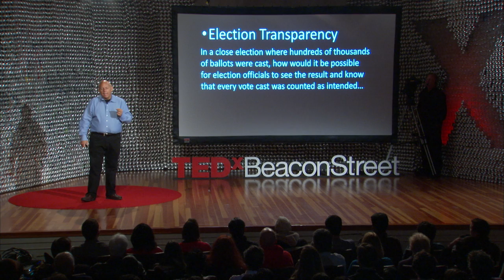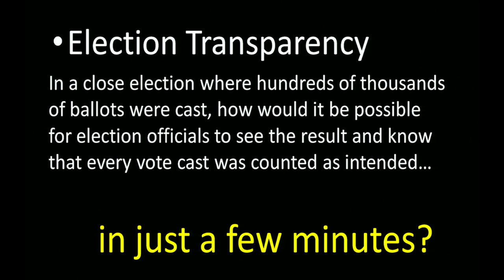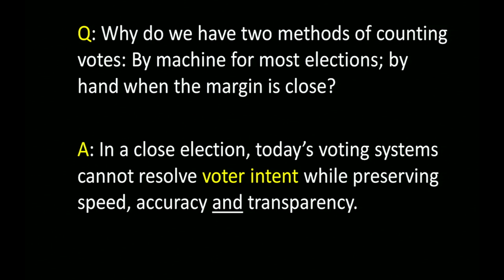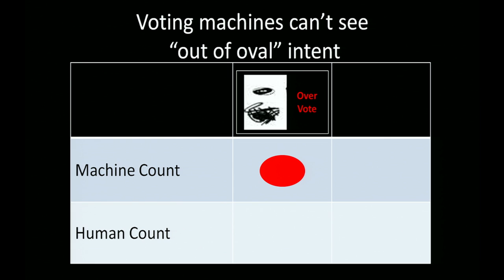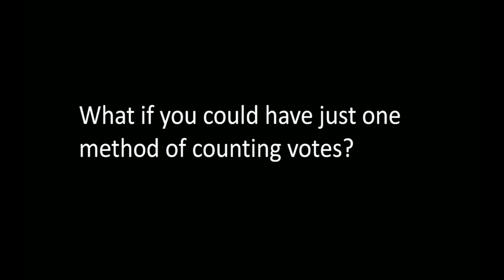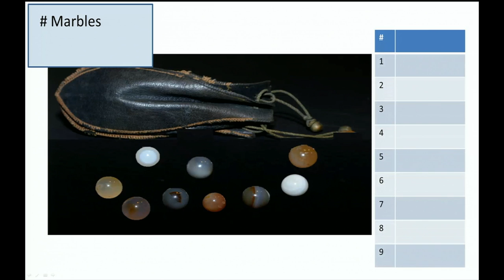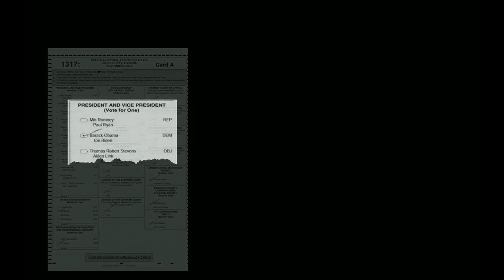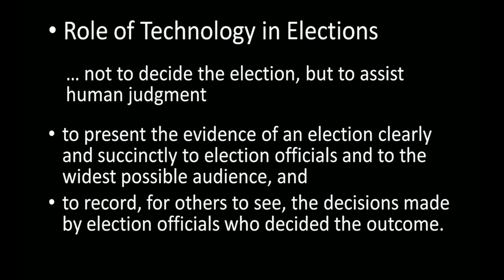Transparency technology for democratic elections: Larry Moore at TEDxBeaconStreet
The purpose of an election is not just to select a winner but to convince the loser  that they lost and thereby confer on the winner the legitimacy necessary to govern. In a narrowly divided electorate, with  close elections increasing, convincing the loser calls for something beyond simply counting marks inside of ovals. This talk introduces Election Visualization, a technology that lets human judges and potentially every stakeholder in an election assess voter intent across hundreds of thousands of ballots - in minutes.  This new level of election transparency will have profound  consequences for democratic elections everywhere.

Larry is a serial entrepreneur who became interested in assembling a sustainable team focused on bringing a new class of tools to election officials. The goal is to enable them to lower the cost of elections while improving  speed, accuracy and transparency. In an earlier life as Sr. VP, he was the driving force behind the successful introduction of Lotus Notes which was the first widely distributed collaboration tool. Larry holds a Bachelors and Masters degree from Georgetown University.